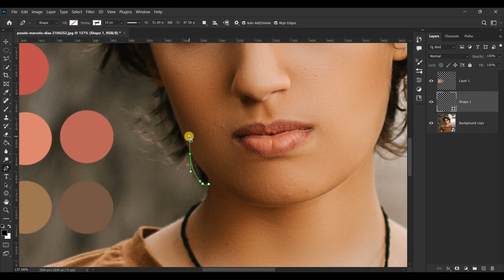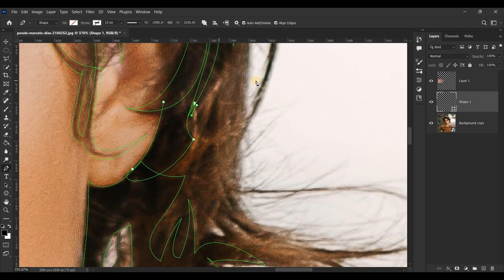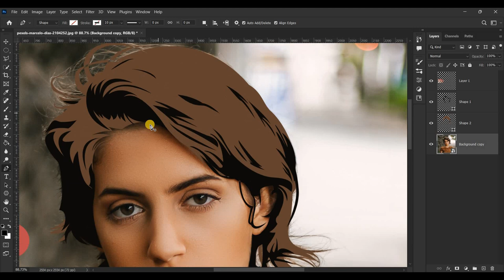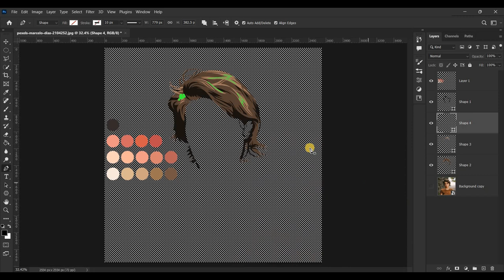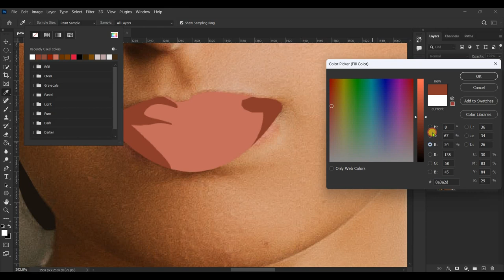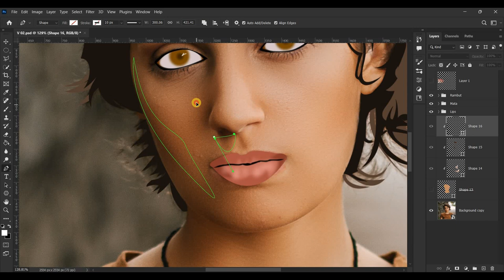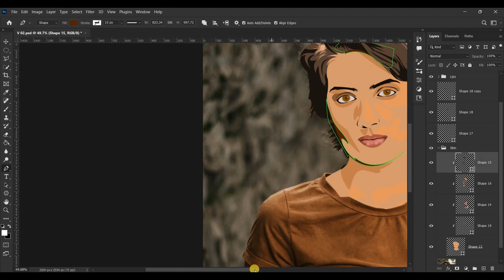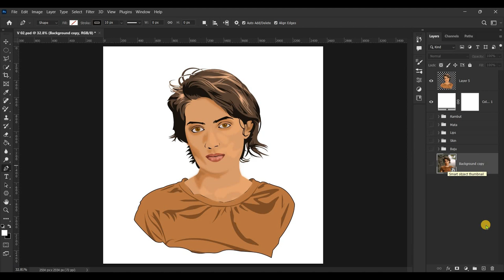Proses Pembuatan Gambar Vector Di Photoshop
Tutorial Proses Editing Gambar Menjadi Vector Menggunakan Photoshop

Proses Pembuatan Video Menggunakan Software :
~ Adobe Photoshop
~ Wondershare Filmora

1 - Stellar Wind
2 - Wolf Moon
3 - Atrus Groovmacher
4 - Sound of AgingSound of Aging
5 - Digital Ghosts
6 - Beneath the Surface
7 - Six Seasons
8 - Venkatesananda